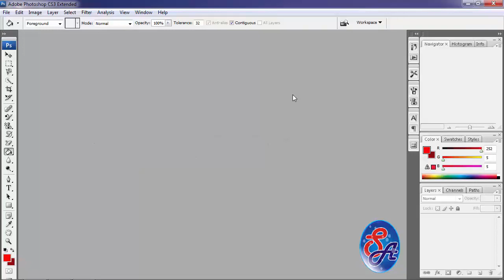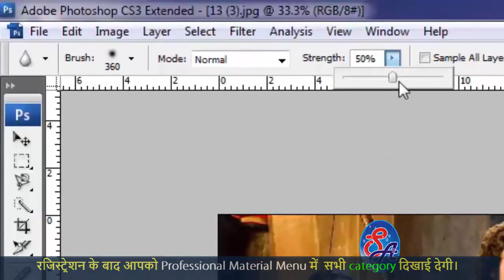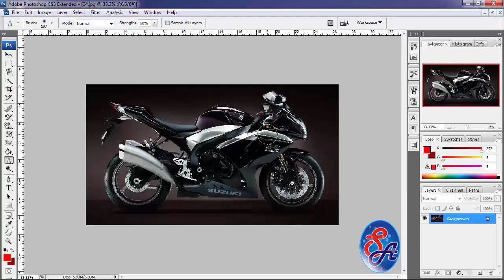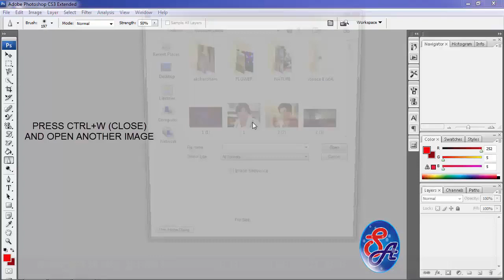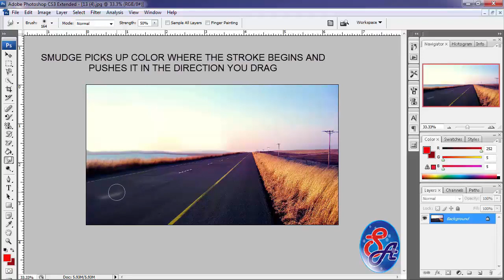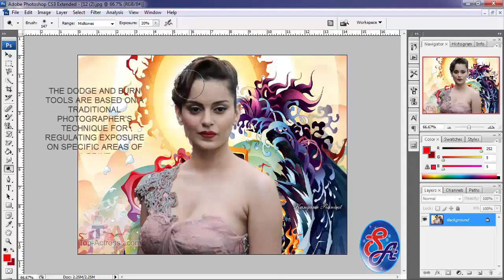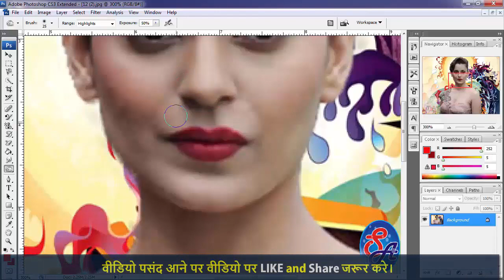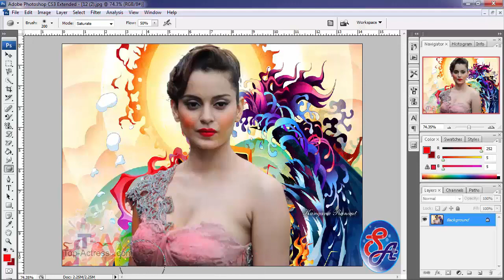Photoshop Effects - Blur Effect - Sharp Effect - Burn Effect and Smudge Tools use